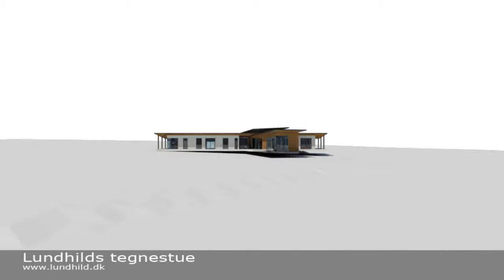130916 Villa i Køge eksteriør 03A